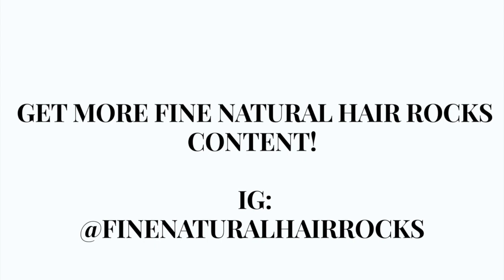HOW I BECAME A LAWYER (PART 1)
Hey Curlfriends!

Often times, people are shocked to learn that I'm a practicing lawyer. Over the years, I've come to realize that people are shocked due to a lack of diversity and representation within the legal field. Since there is so much misinformation out there, I thought I would share my professional journey for anyone who might be considering this very lucrative and rewarding career path!

If you enjoyed this vlog and would like Part 2, then be sure to put "PART 2" in the comment box below otherwise I'll go back to publishing/posting our regularly scheduled programming: